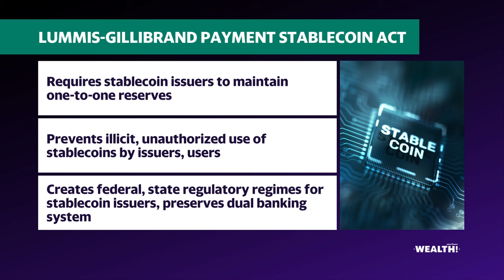Sen. Lummis (R-WY) discusses new bill aimed at regulating stablecoins and protecting consumers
A new bipartisan bill has been introduced in the US Congress, aiming to create a regulatory framework for stablecoins.
In an interview with Yahoo Finance's Jennifer Schonberger, Senator Lummis provides insights into the key provisions of the bill. She notes that the legislation "requires 100% asset-backed stablecoins," effectively prohibiting the use of algorithmic stablecoins. The assets backing the stablecoins can range from hard currencies to US Treasurys, but they must be "pegged to the U.S. dollar."
The goal of this requirement, according to Lummis, is to protect consumers in the event of a bank failure or other financial disruption. However, she acknowledges that if a non-bank entity were to experience a failure, the bill mandates that the stablecoin backing must be held by "a separate custodian," ensuring that the funds are not used for other purposes and are "walled off" from the issuer's "non-stablecoin activities."
Lummis emphasizes that this structure is designed to provide companies with "enough flexibility to innovate" while still safeguarding consumers. She notes that the "sweet spot" the bill aims to strike is one that allows for innovation in the stablecoin space while implementing safety measures to mitigate risks and protect users.
By introducing this bipartisan legislation, Lummis explains the lawmakers hope to establish a clear regulatory framework for stablecoins in the United States, addressing the concerns around oversight that have arisen as the digital asset ecosystem continues to evolve.
To see Yahoo Finance's explanation of stablecoins, click here.